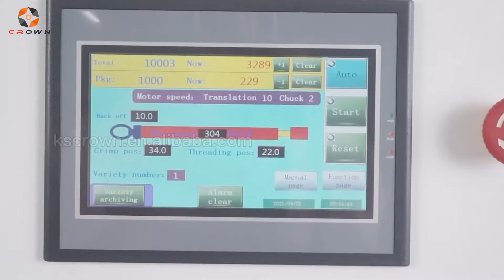WL-ZDP Semi-automatic Loose Terminal Crimping Machine With Vibration Plate Feeding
This is a semi-automatic cable connector crimping machine. It is suitable for crimping loose piece terminals with vibration plate feeding. The operating speed is comparable to that of the chain terminals, saving labor and cost, and having more cost-effective advantages.
Based on the silent terminal machine, using cassette molds, easy and convenient to disassemble;

Microcomputer chip control, humanized program design, safe and reliable operation;

Replace expensive chain terminals and use more economical loose terminals;

Centrifugal vibration feeding, frequency conversion speed regulation, precise positioning of cylinder, unified riveting standard;

The operating speed is comparable to that of the chain terminals, saving labor and cost, and having more cost-effective advantages;

When necessary, it can be used as a separate silent terminal machine, suitable for 800#, 2000# straight and horizontal applicators.

Manual operation part

Manually put the terminal into the vibration plate

Manually put the wire into the terminal to be crimped

Machine running part

Automatically arrange and feed the terminals

Automatically feed the terminal into the designated die(The feeding speed of regular terminals is 60~70 pcs per minute. The speed is 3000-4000 pcs per hour. Note: special terminals are excluded)

When ready, start the crimp switch, the pressing is completed automatically.